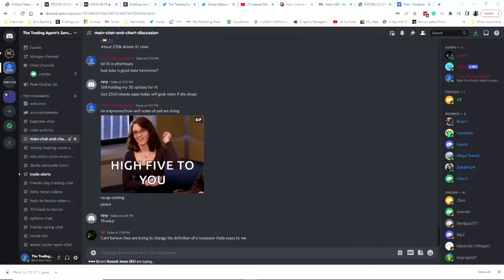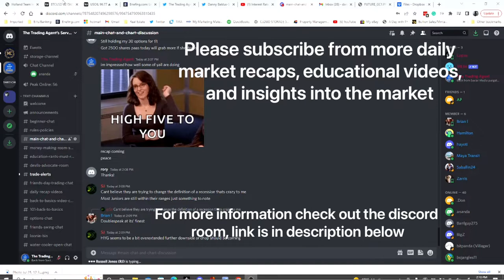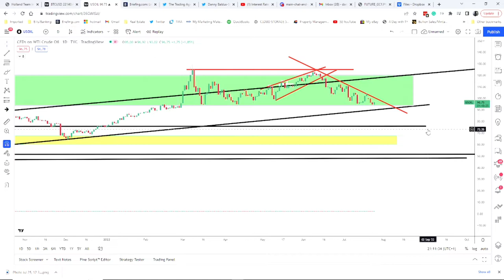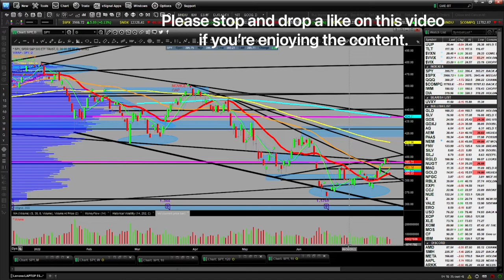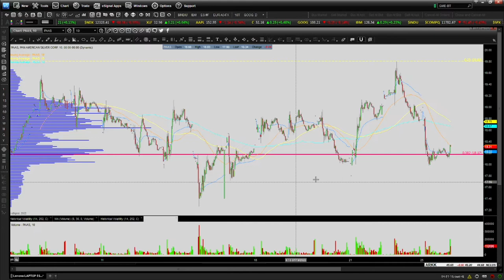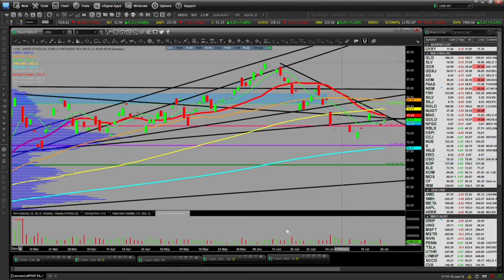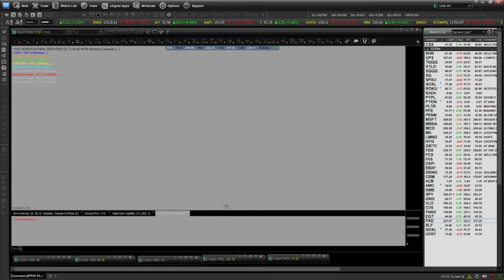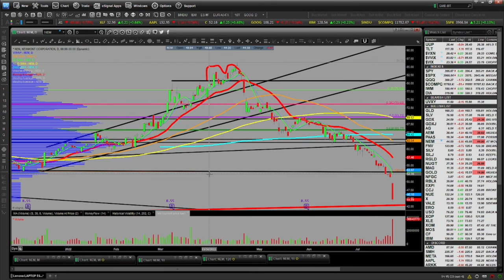Daily Market Recap for Monday 7/25/2022 for Stocks Oil Bitcoin Gold and Silver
Daily Market Recap for Monday 7/25/2022 for trending Stocks, Oil, Bitcoin, Gold, and Silver. We got a choppy week coming, The market seems to be taking bad news as good news near term. Stay nimble. Be safe!

Daily market recap video in this order $BTC $TLT $UUP $VIX $SPY $QQQ $IWM $GLD $SLV $GDX $GDXJ $AG $AEM $NFGC $PAAS $X $NUE $VALE $CCJ $CF $MOS $AMD $SMH $IBM $META $RBLX $TSLA $EXPI $UTHR $USO $XOP $XOM $UNG

This channel is for trading stocks, bitcoin, and commodities for beginners to seasoned investors. Check it out! If you like this content please ask questions and get involved. Come by the discord room if you have more questions or need help!

This video is for informational and educational purposes only. These are not recommendations to buy, hold, or sell any stock or security. I may hold positions in some of the equities mentioned, know your time frame and risk tolerance.

Recommended Reading

2022 Stock Traders Almanac by Jeffrey Hirsch